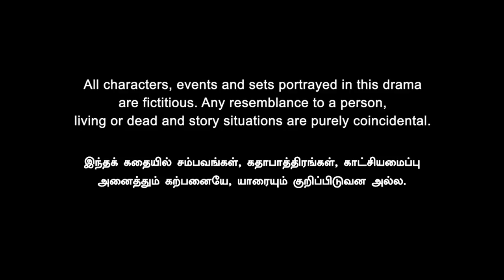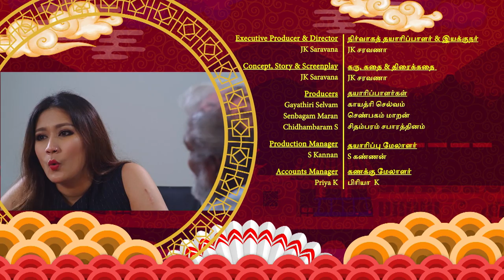Ming Lee c/o Manickam EP2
The staff at Manickams restaurant know that their boss is a forgetful man, but their love and loyalty for him in unwavered. Ming Lee is about to go through a life changing incident. How will he cope with this?